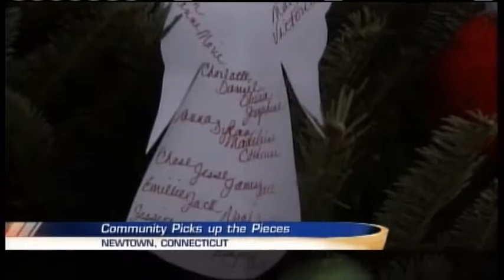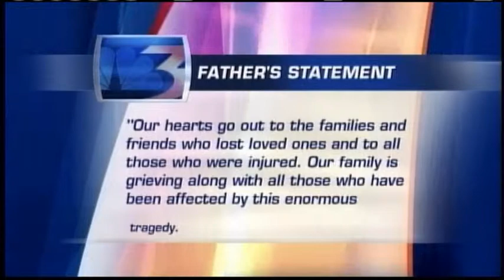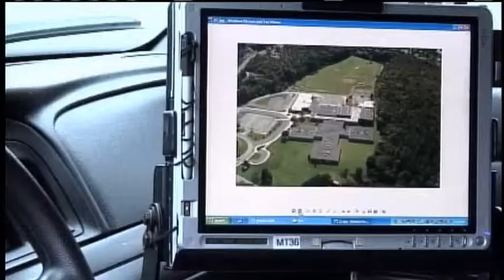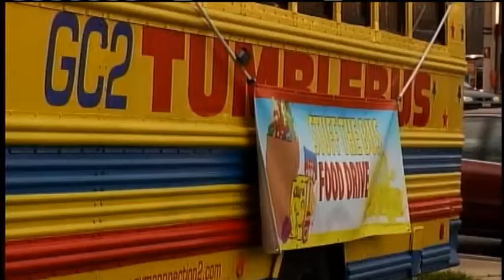12 16 12 6PM NBC3 A BLOCK